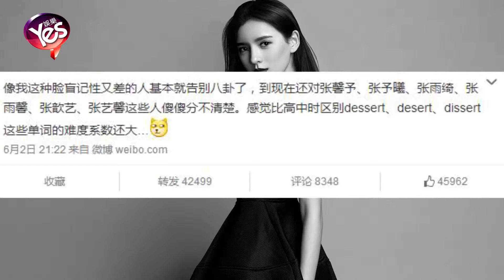張予曦張馨予傻傻分不清 名字鬧劇引爆笑